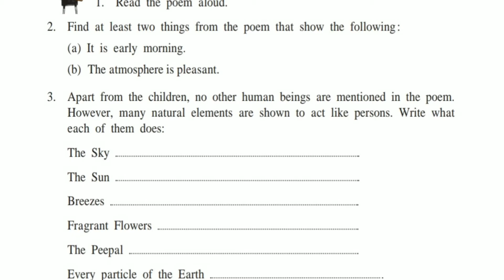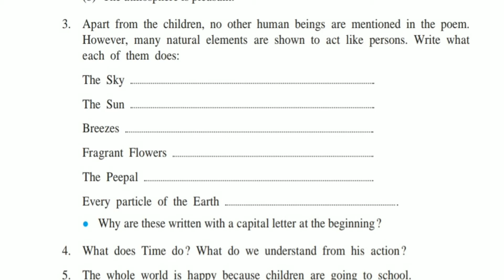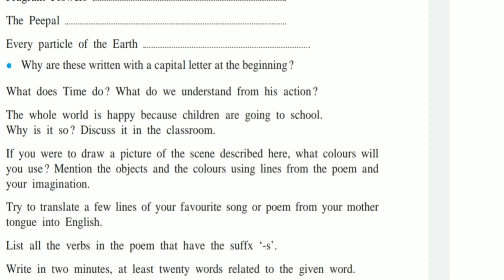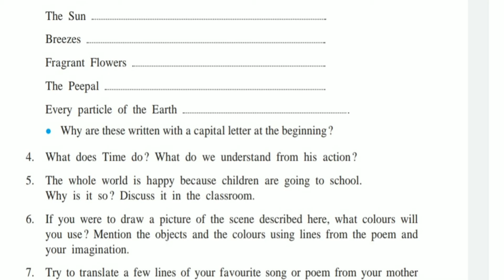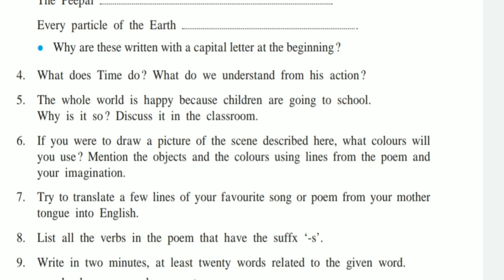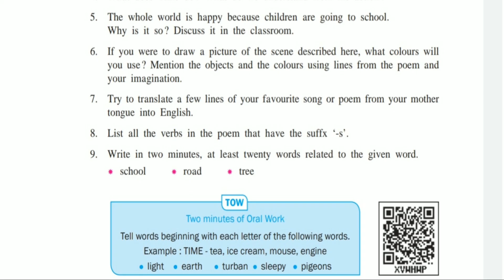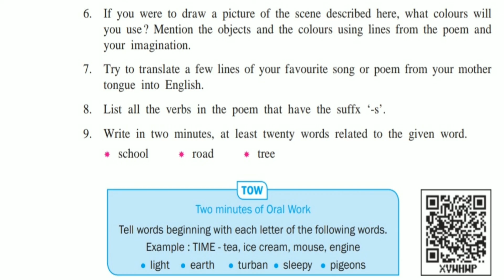Class 7th workshop of children are going to school.